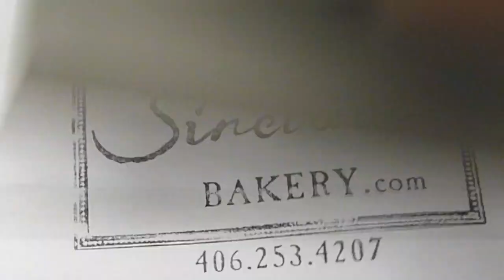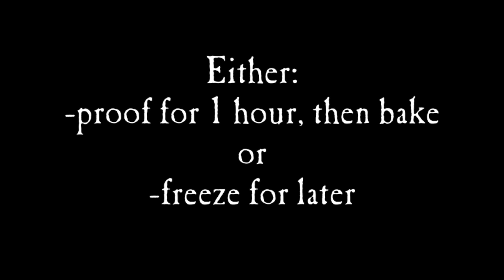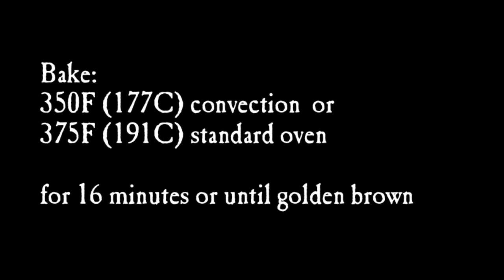Filled Rolls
This is part 2 of the potato rolls video.  Here I'm adding a few different fillings to the potato rolls.